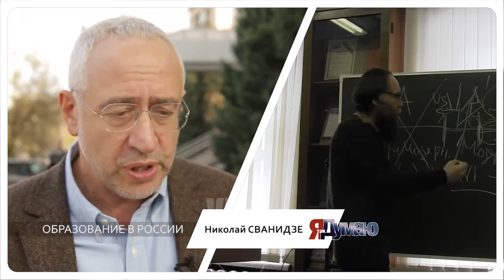Образование в России ЯтакДУМАЮ Сеня Кайнов Seny Kaynov